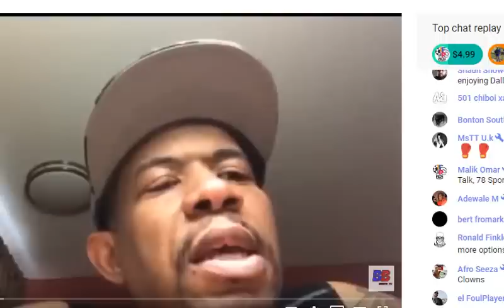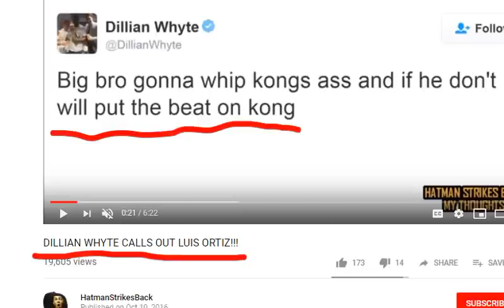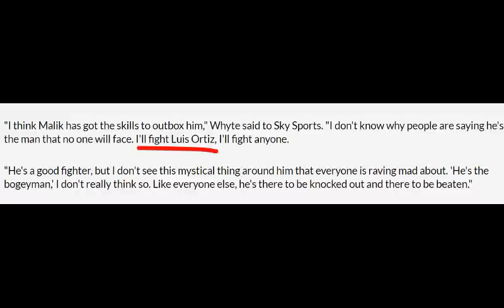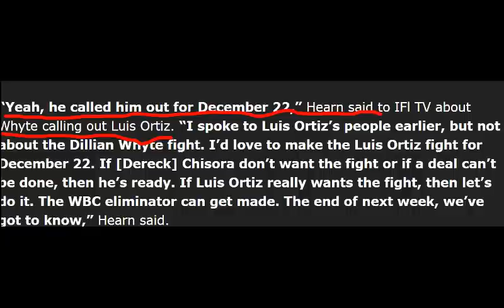""DILLIAN WHYTE ....DUCKING LUIS ORTIZ".........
The ldbc are Claiming that Dillian whyte is Ducking luis ortiz and he needs to fight him in order to get a title shot Against Wbc Queen Deontay Shakitia Monique Wilder